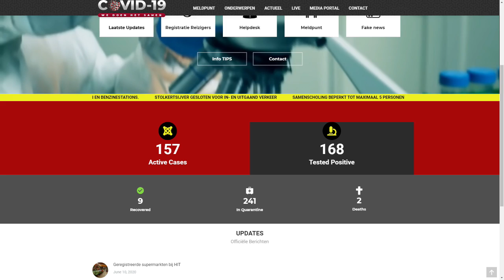ATV COVID 19 UPDATE 12 JUNI 2020